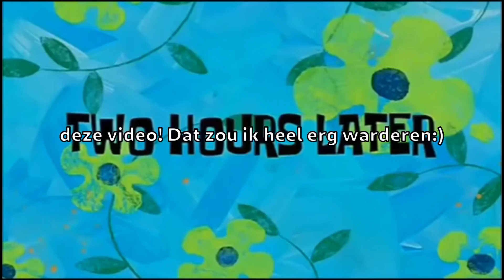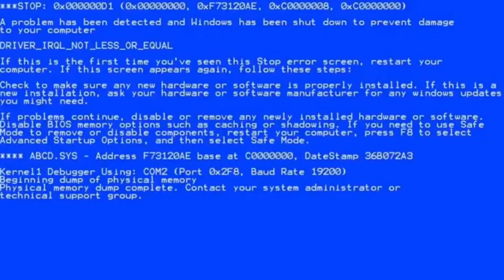Lang zal ik beuken! GTA V-012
In dit filmpje ga ik weer racen en dat is weer chaotisch.

Dit filmpje moest om 7 uur online komen maar er was een foutje, dus daarom is ie wat later.